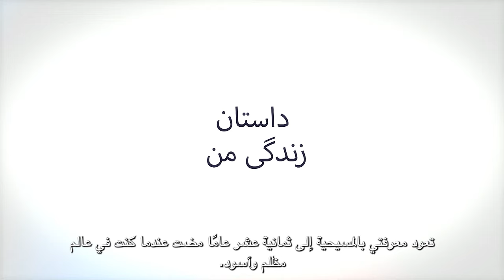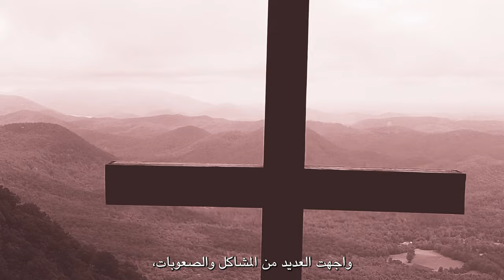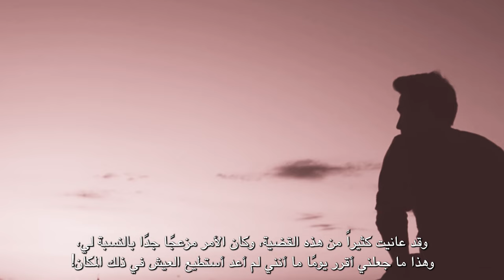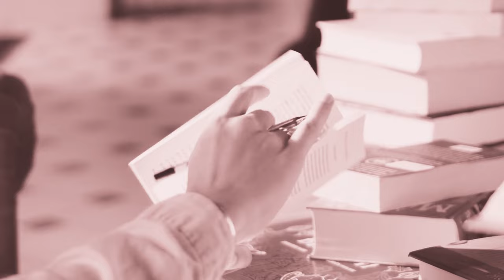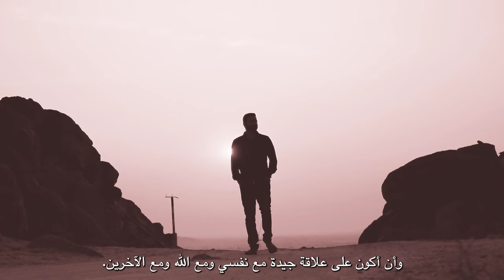هذه قصتي | اختبار الأخ مهدي